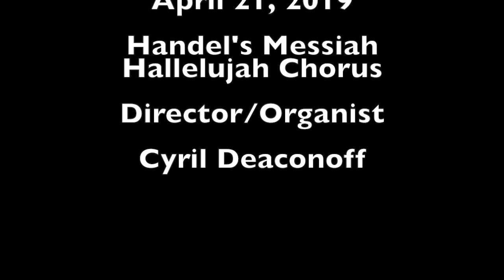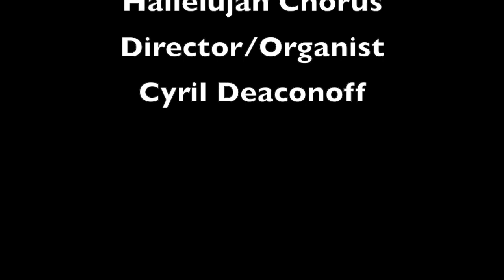Hallelujah Chorus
Easter Sunday, April 21st, 2019